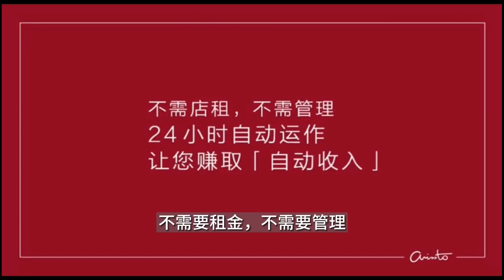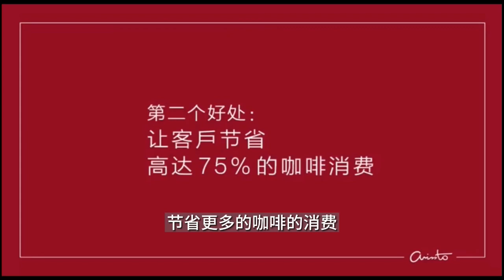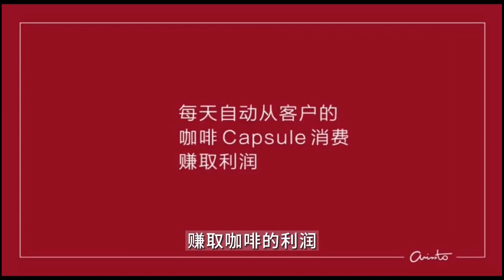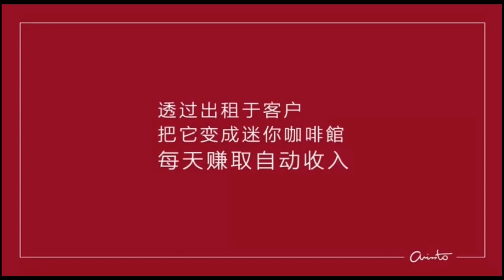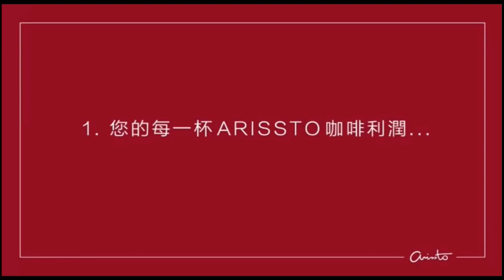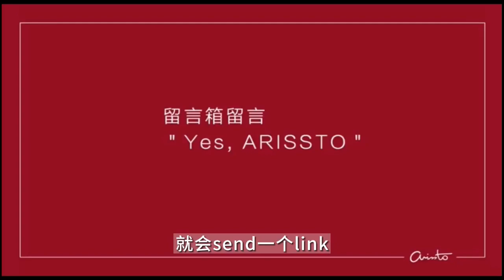A Good Passive Income From Revolutionary Mini Coffee Biz Opp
You  Are Welcome To Watch A Quick Video On A Revolutionary Mini Coffee Business That Can Generate A Good Passive Income Automatically For You!

Check out this quick ARISSTO Mini Cafe Sharing video to discover how this ARISSTO Mini Cafe can be directly set up at customers’ place and operates without rental, operation and management costs. Other than that also helps you to earn passive income that is 20% to 51% of annual returns.

If...

You are looking for a mini business that will automatically generate income for you every month...

Or IF...

You are interested in a mini business opportunity that can help you to earn annual returns of 20% to 51%...

Then I believe like our tens and thousands of ARISSTO iPartners, you too will be interested in our Mini Cafe Program.